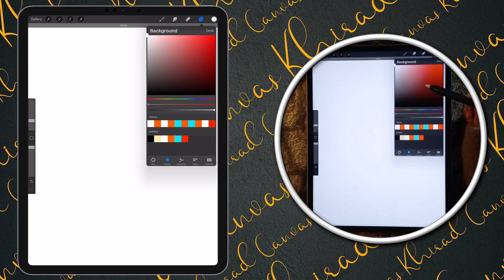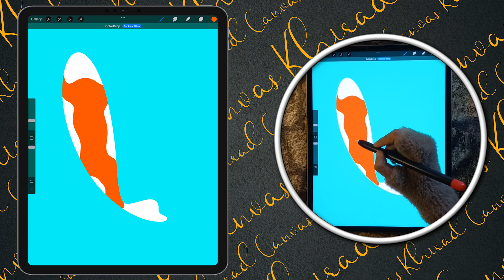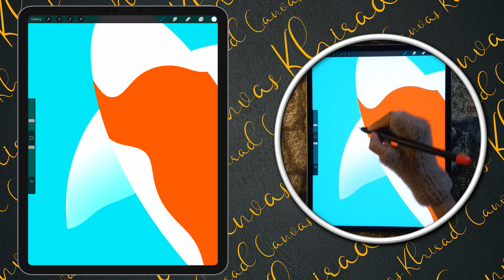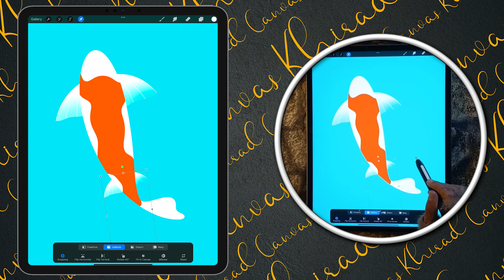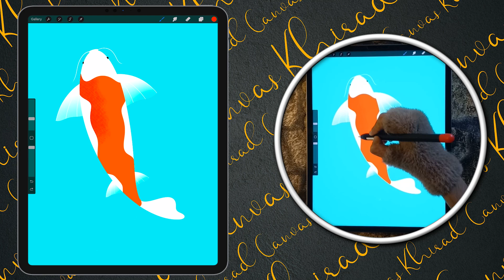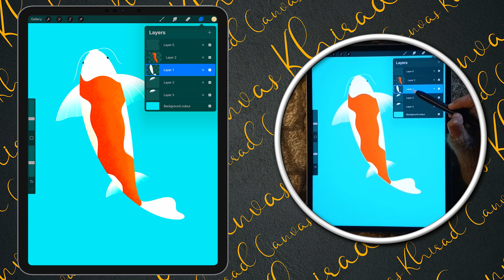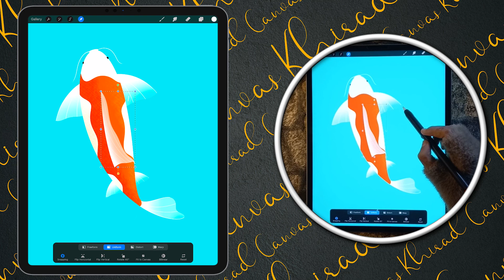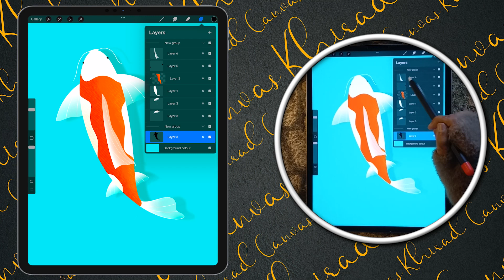Beautiful Koi Fish Drawing on iPad Pro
Hi !
My name is Khirad Salman, I'm 9 years old and I'm very passionate about drawing..

"Welcome to Khirad's Canvas! Join me on a creative journey as we explore the world of digital drawing together. Whether you're a beginner looking to get started or an experienced artist seeking inspiration and techniques, this channel is dedicated to all things digital drawing. From step-by-step tutorials to speed drawing videos and digital art challenges, let's unleash our creativity and master the art of digital drawing! Get ready to bring your imagination to life with Khirad's Canvas!"

Nightfall by Cykarl